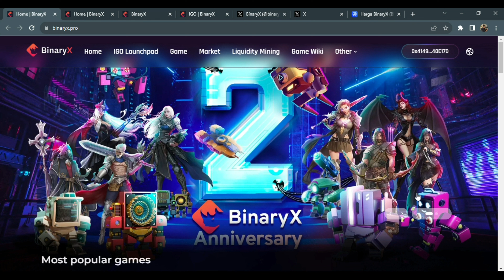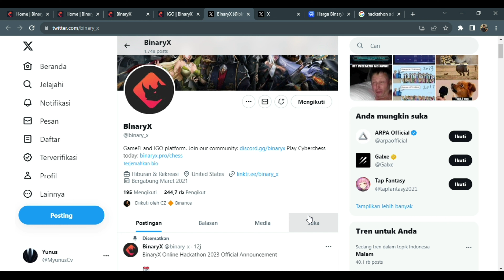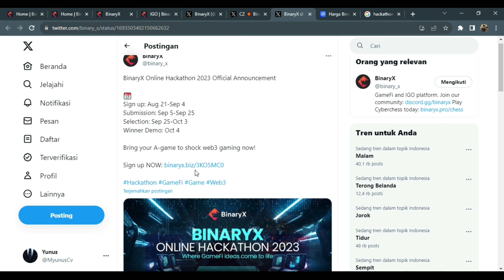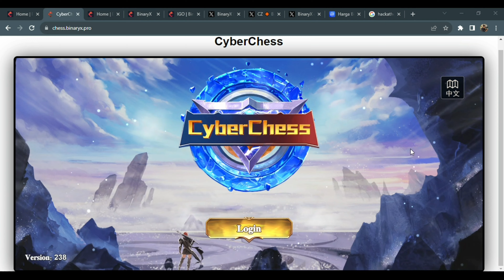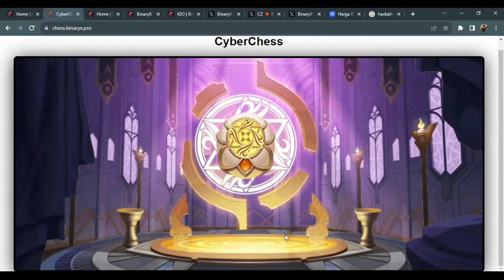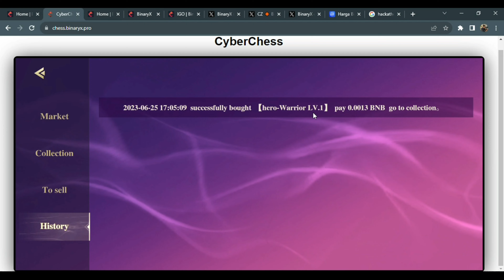BINARYX PRO REEDEM EXCLUSIVE UNTUK KALIAN - BINARYX UPDATE ‼️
BinaryX Games adalah sebuah platform yang bertujuan untuk menghadirkan game berkualitas tinggi ke dalam dunia Web3 dan metaverse. Kami mengembangkan game-game unggulan seperti CyberChess dan CyberLand. Melalui dedikasi kami, kami terus mengkaji ulang dan mengoptimalkan model tokenomik dari game-game kami untuk memberikan pengalaman bermain yang menyenangkan bagi pengguna kami.

Kunjungi halaman utama resmi BinaryX untuk informasi lebih lanjut:
BinaryX Official homepage

Gift code :  MYKEntertainment

To claim NFTs
👉 go to official homepage ( link bellow)
👉 click ( CyberChess ) 👉 ( setting ) 👉(Claim NFTs ) and use Gift code above

Dengan komitmen kami dalam menciptakan pengalaman bermain yang luar biasa dan terus mengembangkan platform yang inovatif, BinaryX Games hadir untuk membawa dunia gaming ke level berikutnya dalam era Web3 dan metaverse.